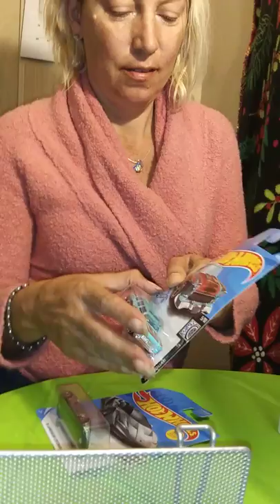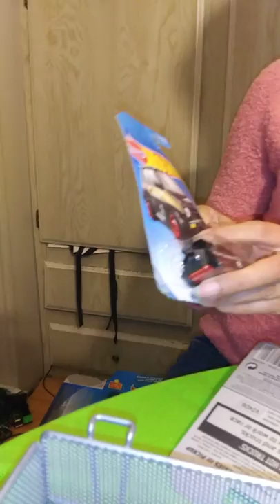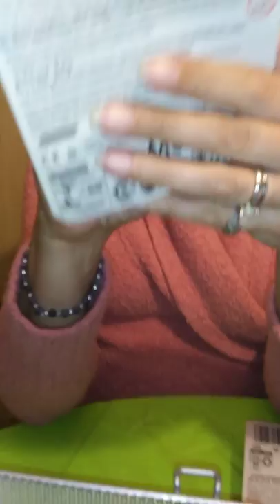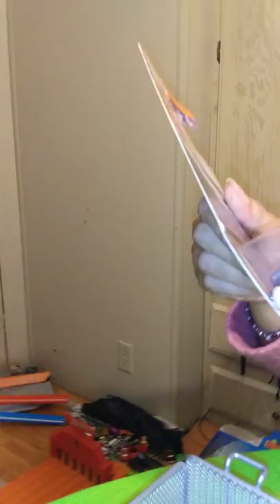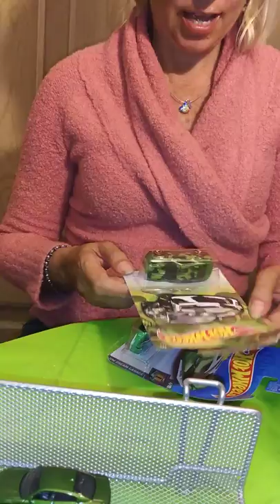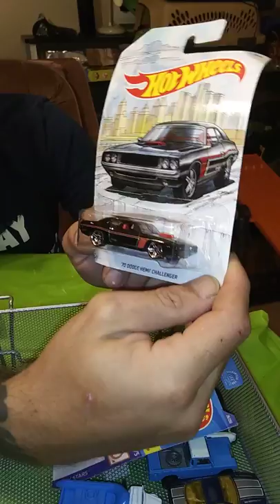Cats and Dogs interrupt Hotwheels and matchbox diecast cars opening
We will never leave the door open again